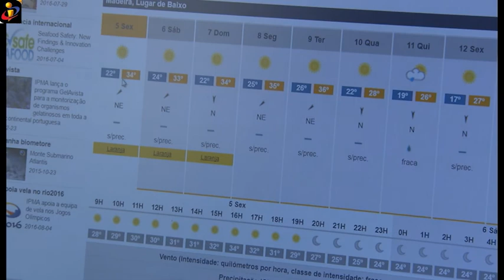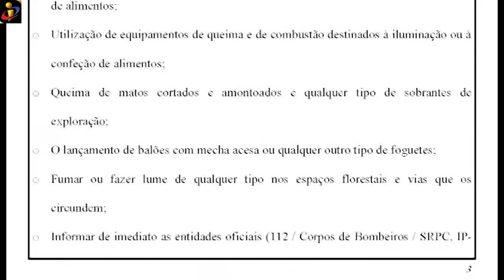TVI MADEIRA - CALOR ALERTA LARANJA